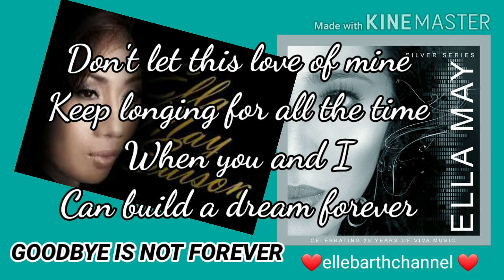Goodbye is not Forever by Ella Mae Saison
Forevermore By Ella May Saison,a Filipino Song writer/Artist